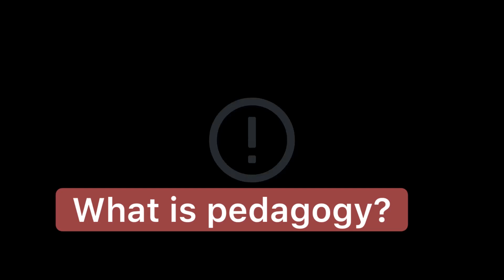My career (Pedagogy)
My career